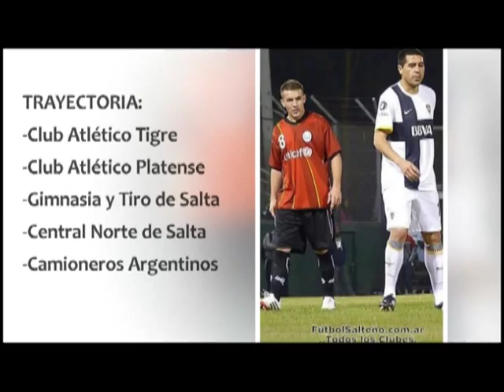MATIAS GUGLIELMI-DELANTERO/MEDIA PUNTA (2015-2016)